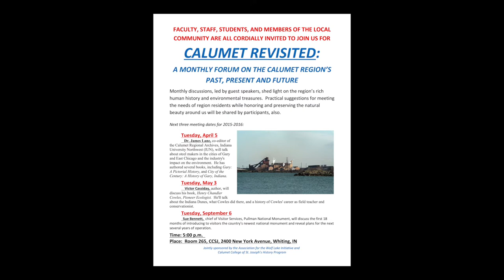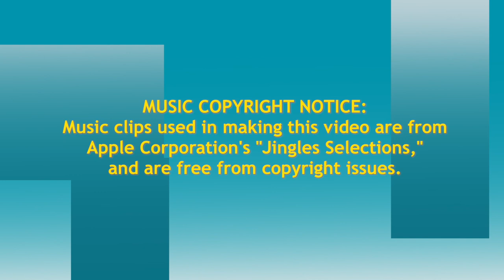Calumet Revisited Dr James Lane 040516 1920 x 1080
Dr. James Lane, co-editor of The Calumet Regional Archives, Indiana University Northwest, involved -- literally -- a most-receptive group in his presentation about steel making in the cities of Gary and East Chicago, and the industry's effect on steelworkers and the environment.